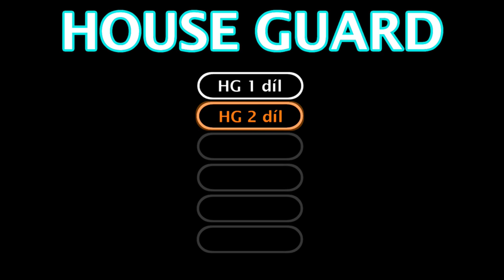House Guard 2 - 2 šichta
Už bylo načase ukázat 2 šichtu